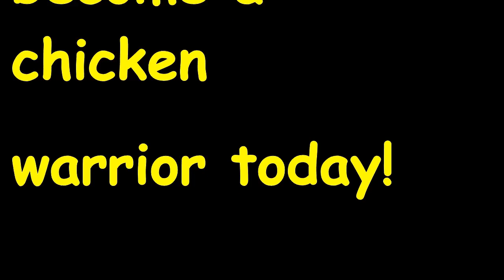turn around. doctor who mini episode